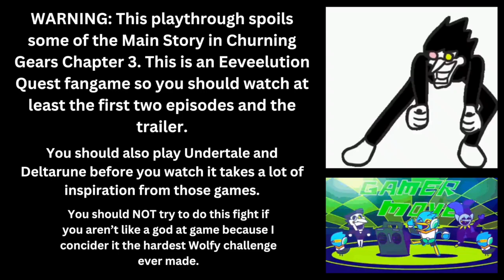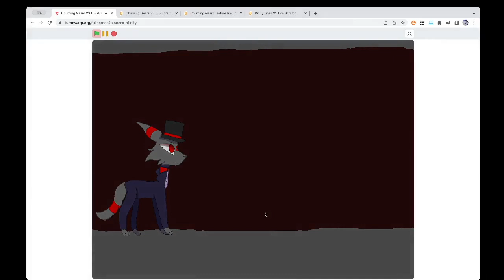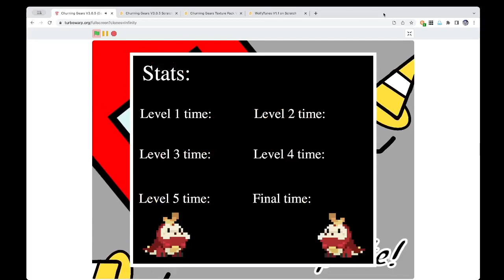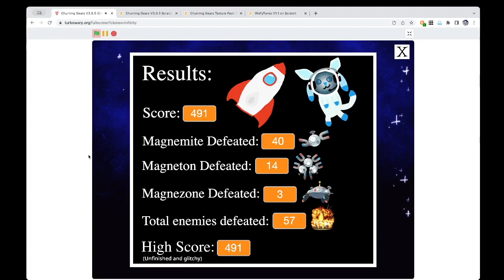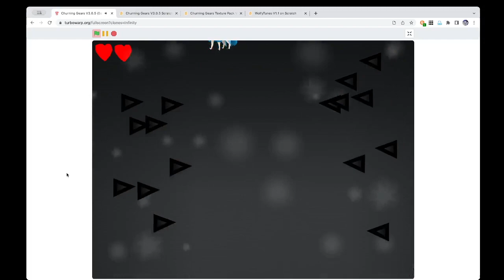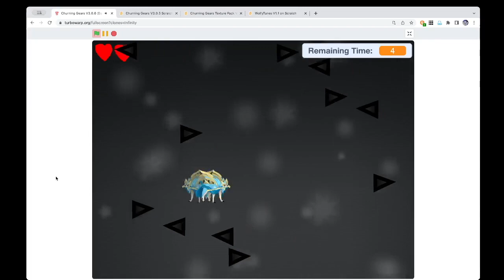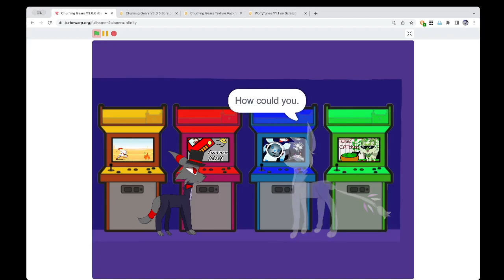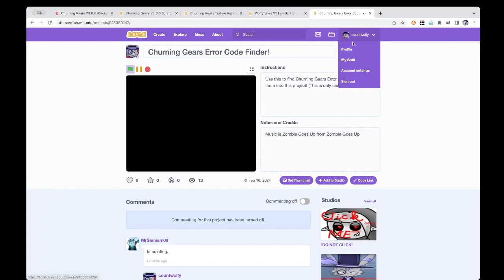Churning Gears's Secret Boss!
This is a playthrough of Churning Gears's secret boss fight: Spamteon!

Made with OBS and iMovie

Music is SPAMTON from Deltarune Chapter 3, Churning Gears OST, NOW'S YOUR CHANCE TO BE A (Remix) from SPAMTUNES, and Overground (Hoofman's Shop) from Shovel Knight Dig